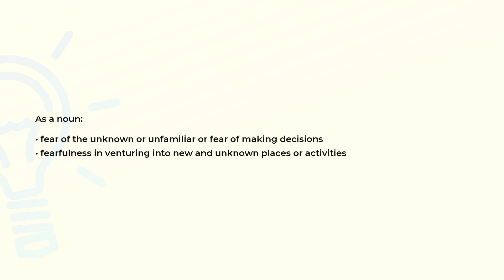What is the meaning of the word TIMIDITY?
Definition and spelling of the word TIMIDITY.

(00:00) Intro
(00:07) As a noun
(00:21) Spelling

As a noun (00:07):
• fear of the unknown or unfamiliar or fear of making decisions
• fearfulness in venturing into new and unknown places or activities